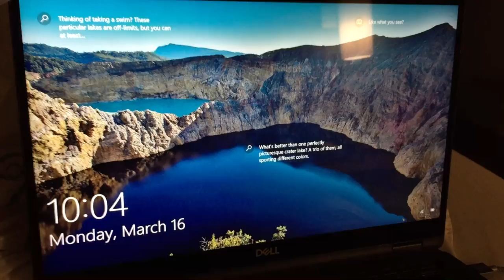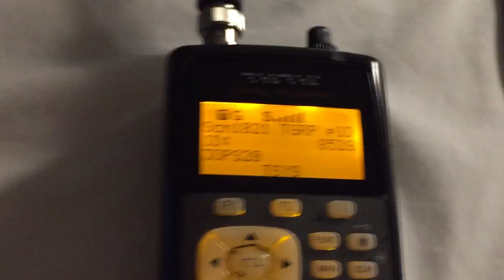NorthBay Ontario airport VOR-DME 115.4 MHz. March 16,2020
Listening to the VOR/DME of the NorthBay airport in Ontario.

Wouxun and Uniden radios on stand-by.